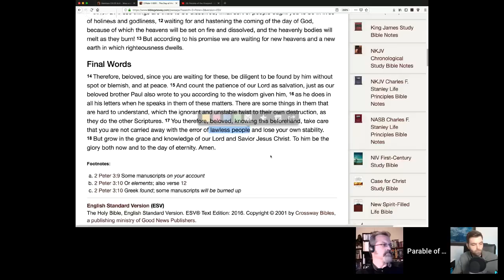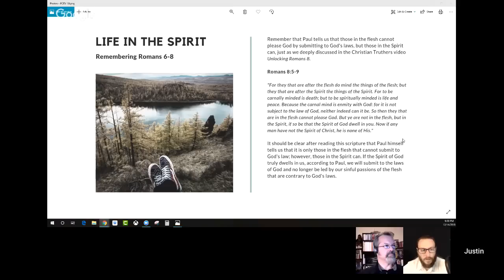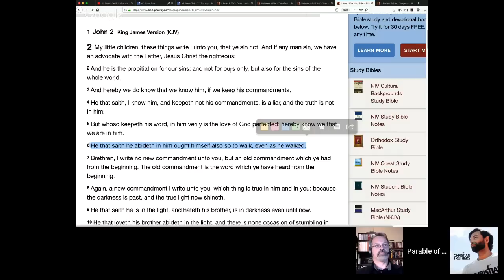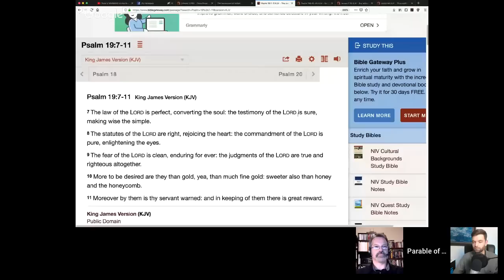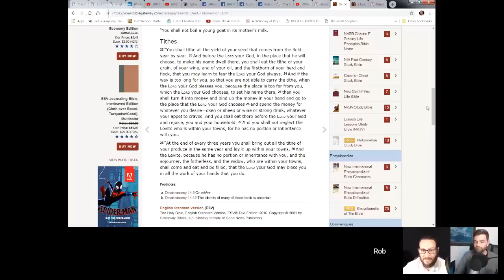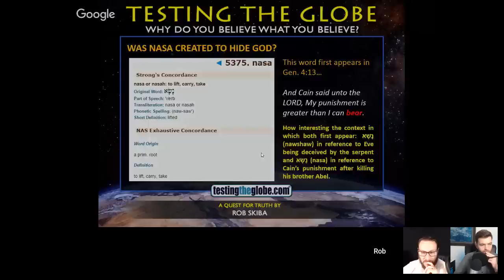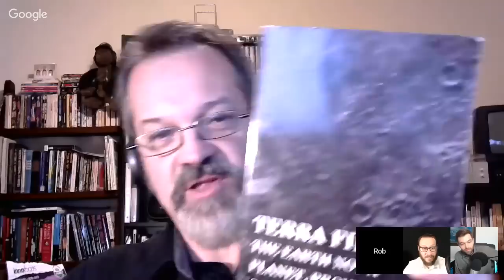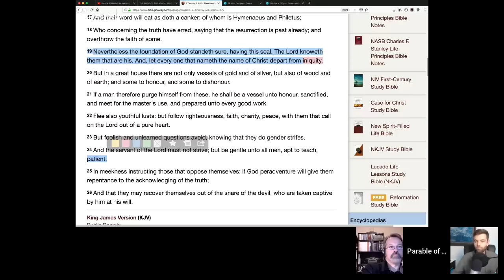Rob Skiba: Peter's Warning to the Body of Christ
Tonight we discuss the topic on the mind of many: Torah, Torah, Torah!  HalleluYah for YHWH's eternal instructions for life.  We also discuss The Gospel, Flat Earth, The Anti-Christ and more.

If you feel led to assist this ministry (Parable of the Vineyard) always pray about it first, to make sure it's YHWH's will.

- The Bible I read from; Uses the restored sacred names and includes the books found in the Dead Sea Scrolls (Enoch, Jasher, Jubilees, 2nd Esdras etc..)